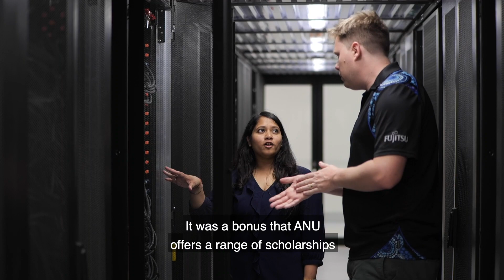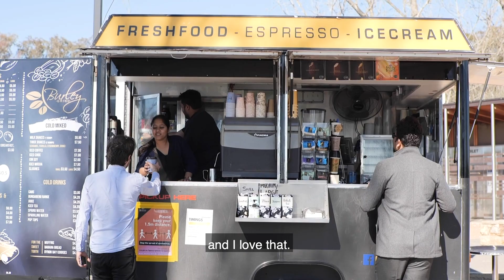Meet Australian National University (ANU) Master of Engineering student, Anneshwa Dey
Meet The Australian National University (ANU) Master of Engineering student, Anneshwa Dey.

Anneshwa and her parents were very proud when she was accepted to study at ANU, a university ranked #1 in Australia and #31 in the world.

Anneshwa is learning alongside six Nobel laureate recipients among our faculty, staff and alumni.  She is building an amazing career with access to state-of-the-art research facilities including the GADI supercomputer and world class labs. She will also have access to a three-year post-study work visa, a year longer than students in Sydney or Melbourne, when she graduates from ANU.

Living in the beautiful Australian capital of Canberra, Anneshwa is also able to enjoy a balanced lifestyle with her friends from around the globe, and travel to Sydney in just a few hours.

Start your ANU journey today.